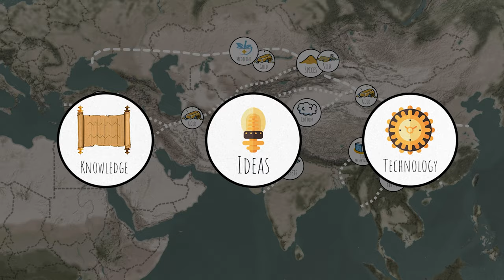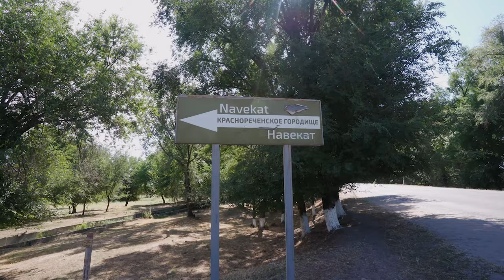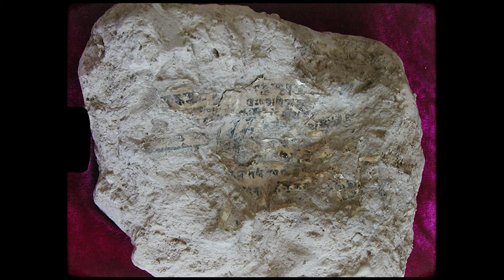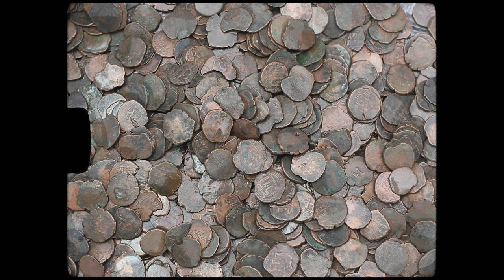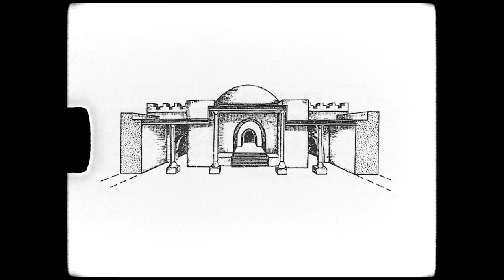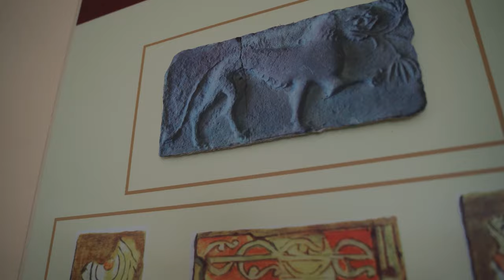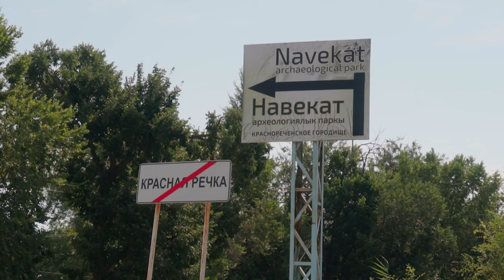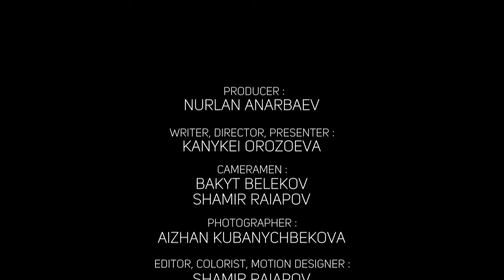Silk Roads in Kyrgyzstan. Part 1. Krasnaya Rechka (Nevaket).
According to archaeologists, the territory of Krasnaya Rechka settlement used to be a flourishing city of Nevaket in the Middle Ages. Archaeological excavations of the 20th century have shown that Zoroastrians, Christians, Buddhists, Muslims lived there. And artifacts with inscriptions in Sogdian, Uyghur, Syriac and Brahmi show that Nevaket was not just a center for trading, but a city where people of different origins and religions lived.
Find out what other important objects were found on this site.

The material was prepared within the framework of the project "Silk Roads Heritage Corridors in Afghanistan, Central Asia and Iran - International Aspects of the European Year of Cultural Heritage", implemented by UNESCO with the financial support of the European Union.

The content of this material is the responsibility of the author and does not reflect the views of the European Union.

European Union in Kazakhstan.